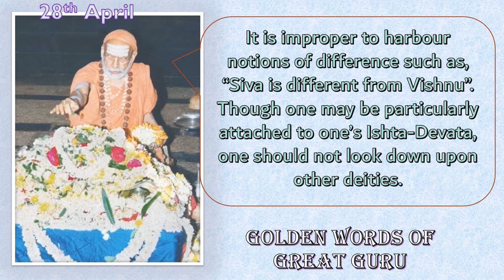28 Apr | God is one and same | Srimad Abhinava Vidyatirtha Mahaswamiji